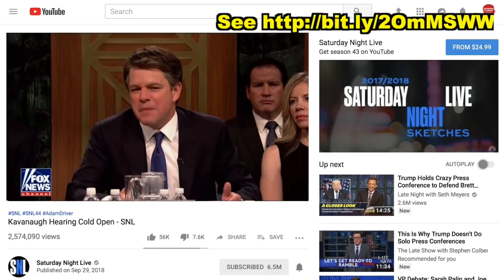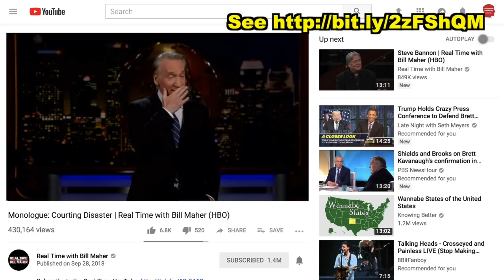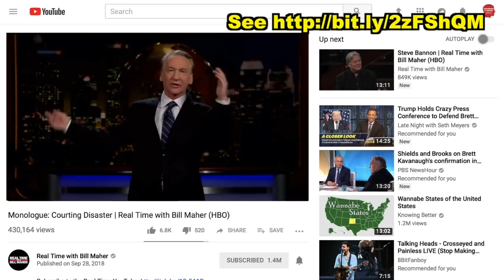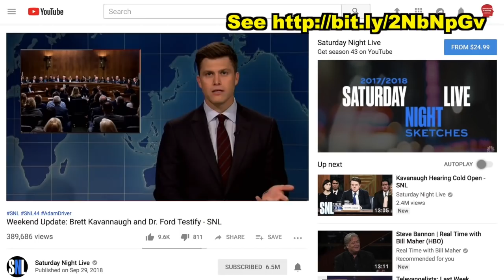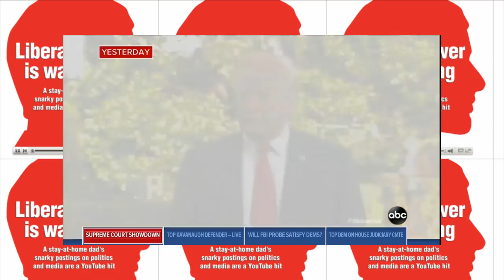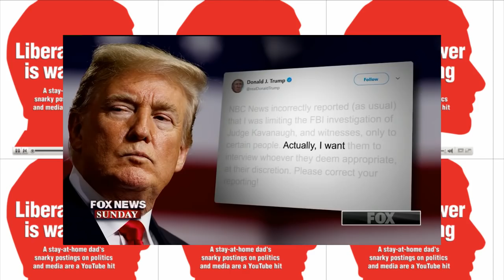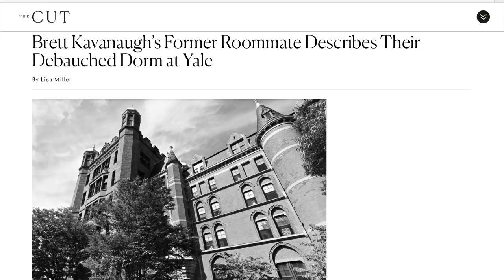Kavanaugh’s Evasive Rant - Matt Damon, Kellyanne Conway & MORE! LV Sunday LIVE Clip Roundup 284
TOPIC:

KAVANAUGH’S EVASIVE RANT

30 September 2018 clips by guest/show: Matt Damon, Rachel Dratch, Michael Che, Colin Jost on Saturday Night Live; Bill Maher on Real Time with Bill Maher; Kellyanne Conway, Jake Tapper on State of the Union; Sarah Huckabee Sanders, Kevin Corke, Chris Wallace on Fox News Sunday; Sen Lindsey Graham, Sen Mazie Hirono, George Stephanopoulos on This Week with George Stephanopoulos; Sen Chris Coons, Sen Jeff Flake, Scott Pelley on Face the Nation

Cut.com gives best description I've seen of the freshman dorm building I shared with Brett Kavanaugh at Yale in 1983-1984, titled “Brett Kavanaugh’s Former Roommate Describes Their Debauched Dorm at Yale”

Full SNL video in which Judge Brett Kavanaugh (Matt Damon) takes questions from Senators Chuck Grassley (Alex Moffat), Dianne Feinstein (Cecily Strong), Amy Klobuchar (Rachel Dratch), Thom Tillis (Mikey Day), Cory Booker (Chris Redd), John Kennedy (Kyle Mooney), Sheldon Whitehouse (Pete Davidson), Lindsey Graham (Kate McKinnon) and prosecutor Rachel Mitchell (Aidy Bryant) titled “Kavanaugh Hearing Cold Open - SNL” available free on Saturday Night Live YouTube channel

Full SNL video in which Weekend Update anchors Colin Jost and Michael Che tackle the week's biggest news, including Judge Brett Kavanaugh and Dr. Christine Blasey Ford's testimonies on Capitol Hill titled “Weekend Update: Brett Kavannaugh and Dr. Ford Testify - SNL” available free on Saturday Night Live YouTube channel

Full SNL episode in which Adam Driver hosts Saturday Night Live on September 29, 2018, with musical guest Kanye West on NBC

Full Bill Maher monologue from last Friday available free on YouTube titled “Monologue: Courting Disaster | Real Time with Bill Maher (HBO)”

Much of HBO's Real Time with Bill Maher available free on YouTube

52 U.S. Code § 30118 - Contributions or expenditures by national banks, corporations, or labor organizations

Full information charging Michael Cohen with 8 federal felonies and his plea deal with prosecutors available *from NY Times)

Full transcript of Michael Cohen plea allocution in federal court this week available (from CNN)

US Attorney Manual page on 18 U.S.C. § 371—Conspiracy to Defraud the United States

Congressional Research Service 2014 document titled “Obstruction of Justice: An Overview of Some of the Federal Statutes That Prohibit Interference with Judicial, Executive, or Legislative Activities”

18 U.S. Code § 1505 - Obstruction of proceedings before departments, agencies, and committees

18 U.S. Code § 1512 - Tampering with a witness, victim, or an informant

Full CBS Face The Nation episode available free on YouTube in parts